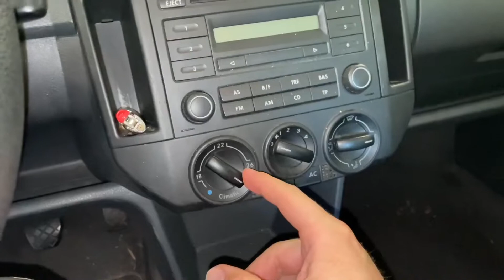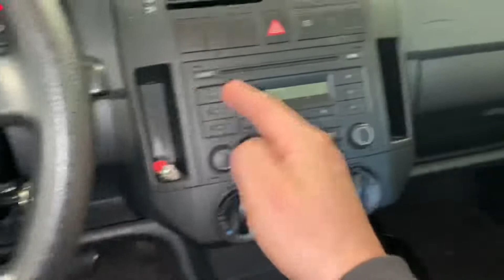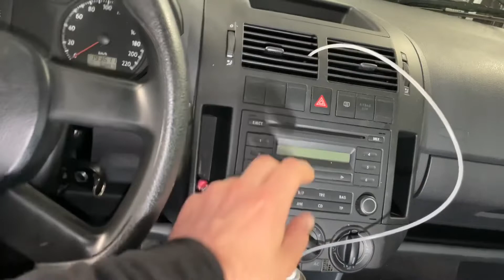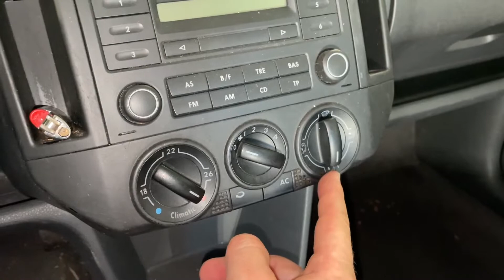PKW Klimaanlage reinigen und desinfizieren Liqui Moly Klima-Anlagen-Reiniger VW Polo 4 9N3 Anleitung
Für Volkswagen VW POLO 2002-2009 Front Hood Bonnet Ändern Gas Streben Schock Dämpfer Lift Unterstützt Absorber

Der Volkswagen Polo IV ist die von November 2001 bis Mai 2009 gebaute vierte Generation des Kleinwagenmodells Polo des Wolfsburger Automobilherstellers Volkswagen. Im Frühjahr 2005 wurde im Rahmen der Modellpflege ein überarbeitetes Modell präsentiert, dessen technische Grundkonzeption jedoch weitgehend unverändert blieb.

Seit März 2010 wird ein leicht modifiziertes Modell unter dem Namen Polo Vivo auf dem südafrikanischen Markt angeboten.

ie erste Version des Polo IV wurde im September 2001 auf der IAA in Frankfurt am Main vorgestellt[1] und nach der Markteinführung im November 2001 bis zur Ablösung durch das überarbeitete Modell am 30. April 2005 gebaut.

Technisch basiert das Fahrzeug auf der gleichen Plattform wie Seat Ibiza (6L), Seat Cordoba (6L) und Škoda Fabia I. Der Motor ist vorn quer eingebaut, daneben das Getriebe, das mit dem dahinter liegenden Differential in einem Gehäuse vereinigt ist. Über zwei unterschiedlich lange Antriebswellen werden die Vorderräder angetrieben, die einzeln an MacPherson-Federbeinen und Dreiecksquerlenkern aufgehängt sind. Die Lenkung ist über Ritzel und Zahnstange realisiert. Die Hinterräder sind an einer Verbundlenkerachse aufgehängt. Die selbsttragende Karosserie aus tiefgezogenem Stahlblech ist gegenüber der Vorgängergeneration 15,4 Zentimeter länger und erreicht damit annähernd die Außenmaße der des Volkswagen Golf II. Der 5,3 Zentimeter längere Radstand kommt vor allem der Beinfreiheit der Passagiere im Fond zugute. Der ebenfalls vergrößerte Kofferraum fasst in der Standardkonfiguration 270 Liter und kann durch Umklappen der Rückbank auf bis zu 1030 Liter erweitert werden.

Die Front des Fahrzeugs mit ihren vier runden Klarglas-Frontscheinwerfern erinnert an die des Volkswagen Lupo.

m 14. März 2005 startete der Vorverkauf des überarbeiteten Polo IV. Nach der offiziellen Markteinführung am 30. April 2005 wurde diese Version bis Mai 2009 gebaut. Die modernisierte Ausführung unterschied sich von ihrem Vorgänger vor allem durch diverse äußerliche Veränderungen, wohingegen die zugrunde liegende Technik weitgehend gleich blieb. Die Serienausstattung der Fahrzeuge wurde mit elektrischen Fensterhebern und Zentralverriegelung aufgewertet, das Fahrwerk modifiziert und straffer abgestimmt.

Die Fahrzeugfront trägt das zum Zeitpunkt der Markteinführung aktuelle „Konzerngesicht“ der Marke Volkswagen mit V-förmigem Wappengrill. Das Design der Klarglas-Frontscheinwerfer lehnt sich an dem des Volkswagen Golf V an, Motorhaube und vordere Kotflügel wurden neu geformt. Die Seitenblinker wurden aus den Kotflügeln in die Gehäuse der Außenspiegel verlegt und in LED-Technik ausgeführt. Die Heckklappe wurde leicht mit einer tiefer nach unten gezogenen Heckscheibe modifiziert, die Rückleuchten überarbeitet und erschienen nun im sogenannten "Lexus-Design"

Der Innenraum wurde gegenüber dem des Vorgängermodells nur wenig verändert. Die dritte Sonnenblende über dem Innenspiegel wurde entfernt und durch einen schmalen Blendstreifen an der Frontscheibe ersetzt. Das Armaturenbrett wurde nun generell aus Hartplastik gefertigt, während es im Vorgänger in den höheren Ausstattungslinien aus geschäumtem Kunststoff bestand. Das gegen Aufpreis erhältliche Lederlenkrad und in späteren Modelljahren auch das serienmäßige Lenkrad wurden neu gestaltet.

(Quelle:Wikipedia)

pduesp